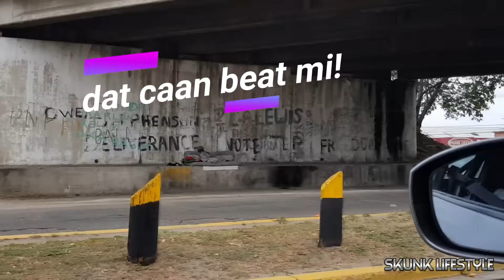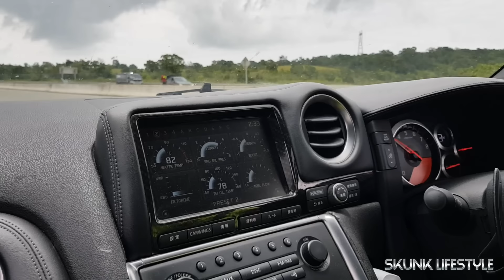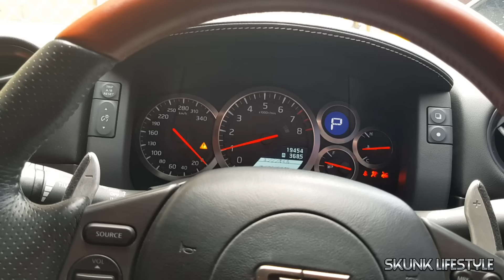Jamaican JDM GTR'S & CARS - SKUNK LIFESTYLE EPISODE 8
We're always on the move! We went out of town to pickup a friends GTR R35 to have some work done on it. This Episode you'll see a small feature of Andrews JDM Collection. These were actually just a few.

Equipment & Products Used To Create This Vlog! Click Link To Purchase Below!

Mobile Gimble

Camera 1

Camera 2